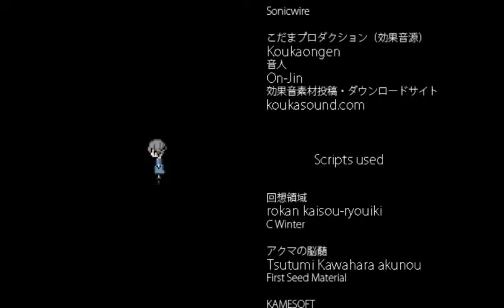ALSJDFHGIE$WUTHR - Utopia 5 FINAL (3Rr0r)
Warning: Feels and insanity! Well, possibly -- it's okay if you're heartless. But this is without a doubt insane.

*** NOTE IF YOU CAN'T READ SPANISH***

Scroll down until you red letters that say "Descarar Juego (Ingles)". You shall be brought to a Mediafire page (Usually). All straightforward downloading from there :3